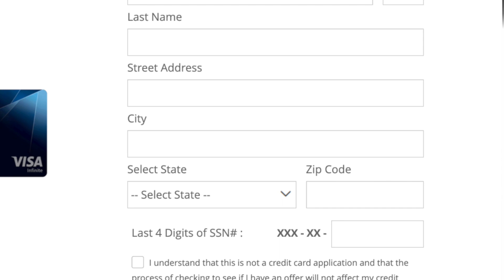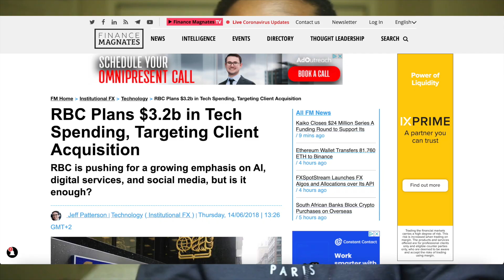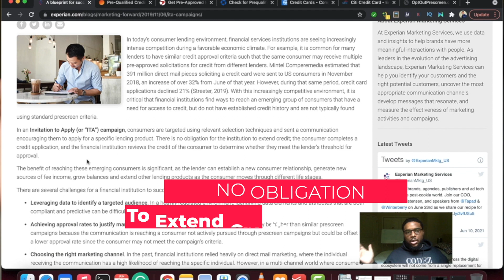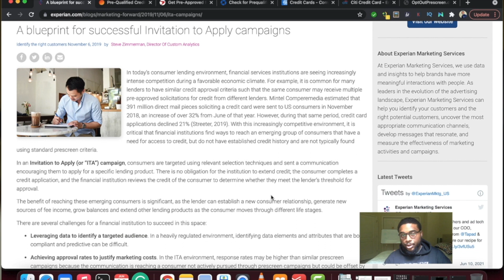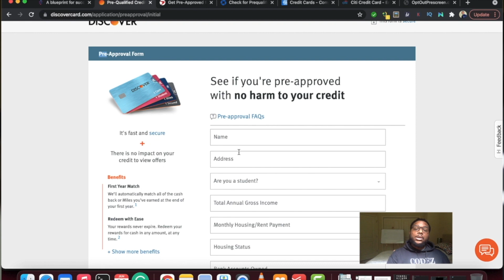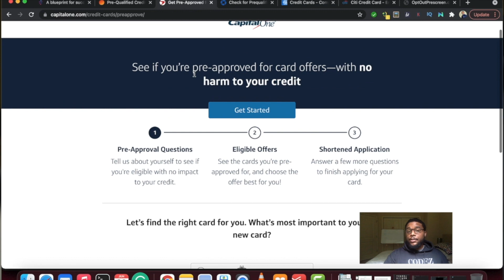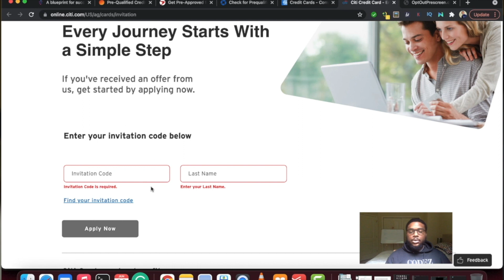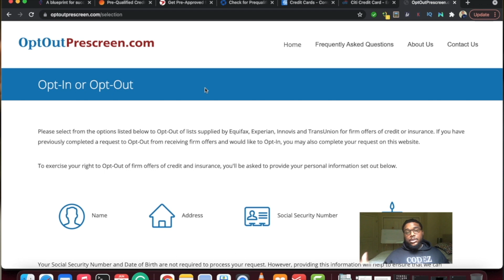Credit Card Pre-Approvals..How Do They Work?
How do credit card pre-approvals work? Your mailbox is likely filled with different offers, but how did they get there? Am I guaranteed approval if i do go through with the process? Lets answer these questions and more...on the MoneyCodez.

How To Get An 800+ Credit Score Without Any Gimmicks Or Fluff

Get Access To Your FICO Credit Scores. 7 Day Trial for only $1.

-Content-
00:00 Intro
01:20 Customer Acquisition Cost?
03:00 What Does Experian Say About Pre-Approval Offers
05:35 You Can Still Be Declined With A Pre-Approval Offer
06:55 How Pre-Qualification Forms Look Online
11:30 Opt Out Prescreen - If You Don't Want Anymore Offers